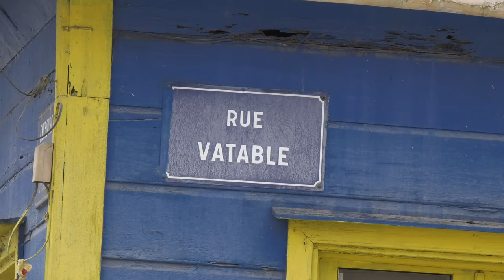Prostitution, violences, certains habitants de Pointe-à-Pitre n'en peuvent plus!